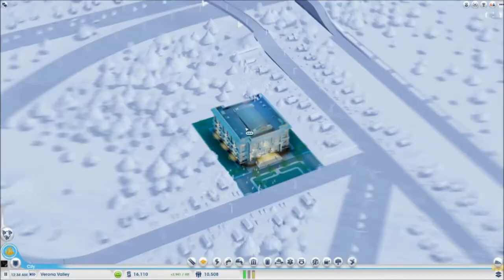Starting Your Second City (Sim City 2013) Ep 4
I'm really liking the way the city is starting to look!